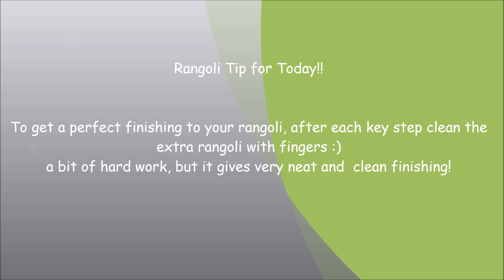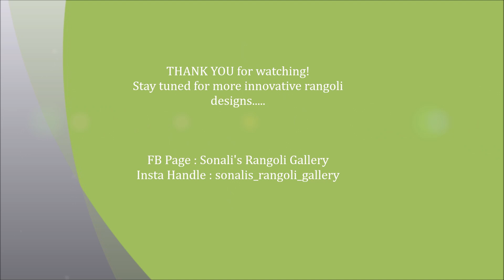अत्यंत सोपी गणपति आणि ओमकार ची रांगोळी ||अगदी ५ मिनिट मध्ये होणारी डिज़ाइन ! Sonali's Rangoli Gallery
Very unique and innovative rangoli designs from Sonali's Rangoli gallry

Easy and beautiful 5 mins Ganesha and Omkar Rangoli design.

रंगोली यह एक ऐसी कला हैं जो हर किसी के मन को भाँ जाती हैं। रंगोली हमारे देश में स्वागत का प्रतिक मानी जाती हैं।
मुझे रंगोली बनाना बहुत पसंद हैं और यह मेरे जीवन का एक बहुत ही महत्वपूर्ण भाग हैं।